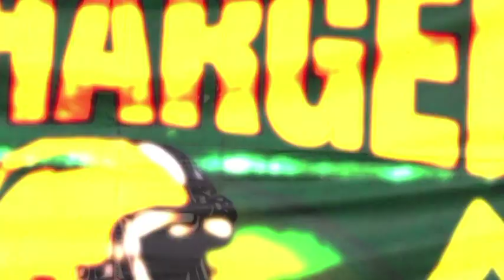2015 Edison Charger Highlight Reel movie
2015 - Edison Charger Football
Edison Charger Highlight Reel 2015 movie